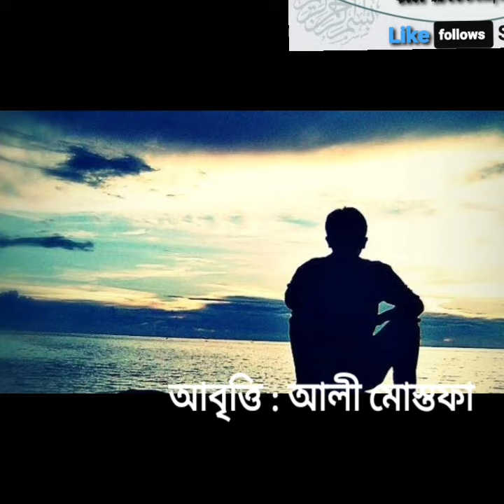Kobita|abrtti|কবিতা|আবৃত্তি|প্রার্থ|আলী মোস্তফা |Educational | I&E Tube